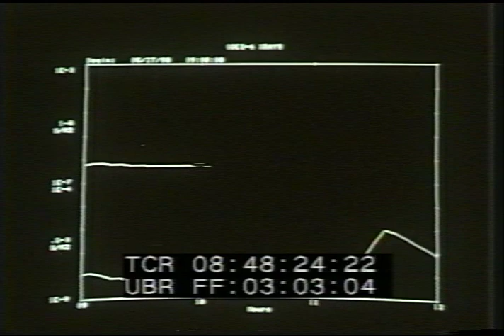LN 504 046 Storms footagefarm.com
Air Force Now  (Storms R' Us; Re-enlistment; EST Emergency Service Team)
Title Sequence w/ pencil sketch, space, planes, etc.
08:46:18  Time lapse of clouds overhead, plane seen from air w/ clouds below.  SOF: Dr. George Fishman, weatherman (Los Angeles TV Station) on how computers & instruments supply data at Offutt AF Base, Bellevue, Nebraska.
08:47:43  Title:  Storms R' Us Air Force Global Weather Central.  Airmen at charts.  Sunspots, time lapse of clouds from space.  Cray computer main frames & models being constructed.  Man typing on keyboard; SOF woman explains. CU of technicians.  Men discussing charts, telefaxing to units.
08:49:24  Lightning, hurricane weather, waves, boat tossed about.  Pilot into weather information center; various charts, interactive computer graphics.